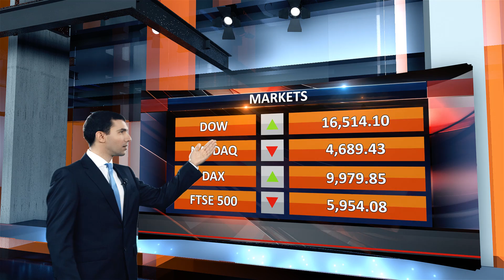News After Effects Package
Change images and videos
Replace the logos
Change colors
Change texts
1920×1080
Includes help